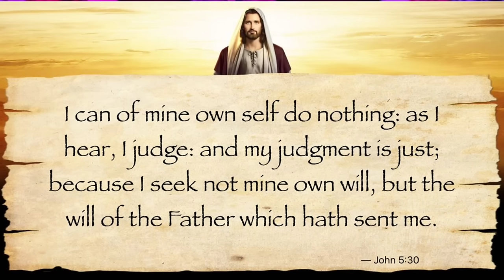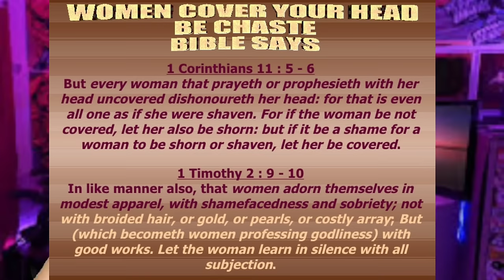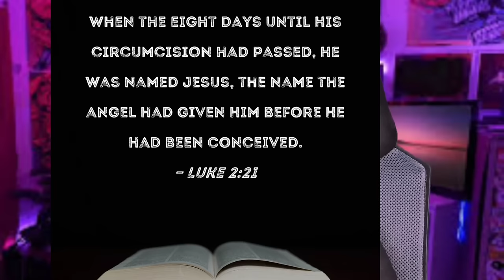𝗖𝗵𝘂𝗿𝗰𝗵 𝗼𝗿 𝗠𝗼𝘀𝗾𝘂𝗲: Where Would Jesus Go? - A Powerful Thought Experiment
⚠ IMPORTANT DISCLAIMER: IF you don't Like any of my uploads for whatever reason, please don't make a scene - contact me here on YouTube by sending me a private us mesyousage or send me an e-mail at:" ." & i will happily cooperate and take it down!